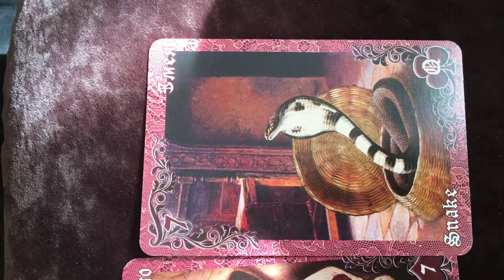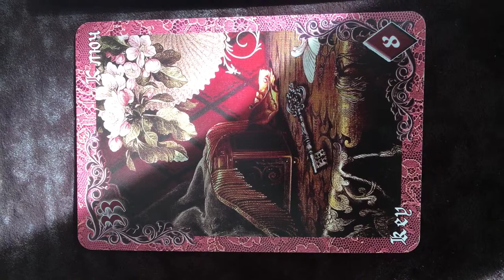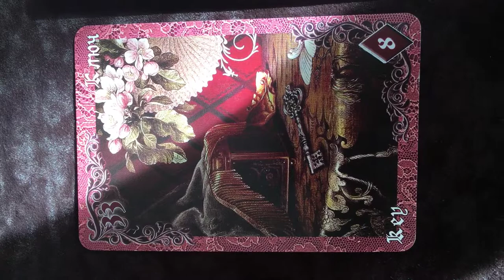Карта дня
Что ожидает вас сегодня